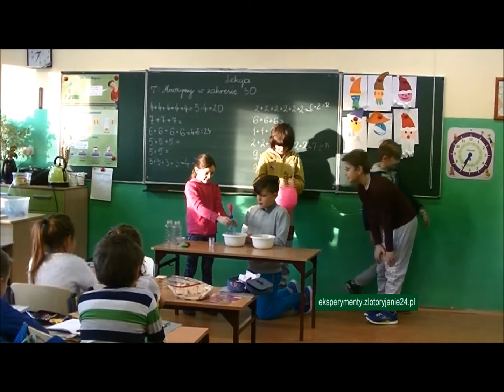gorące i zimne powietrze w balonie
Gorące i zimne powietrze w balonie. Trening przed pokazami w przedszkolach.
Projekt "Czy to czary" współfinansowany przez fundację PZU
więcej na stronie  eksperymenty.zlotoryjanie24.pl